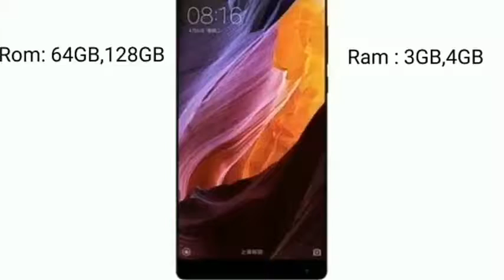Xiaomi Mi Mix 3 with with 8GB RAM, 6 4 inch infinity display, best smartphone official video